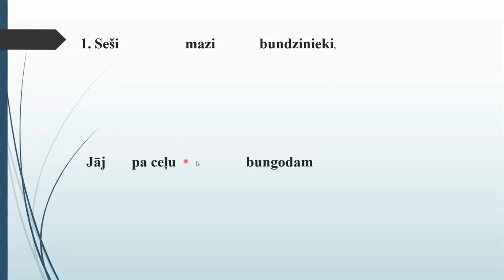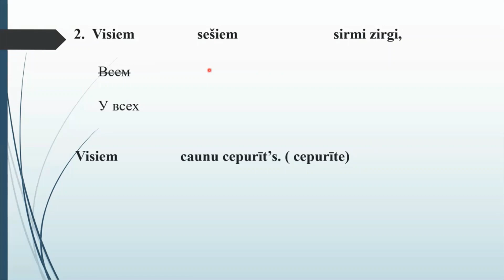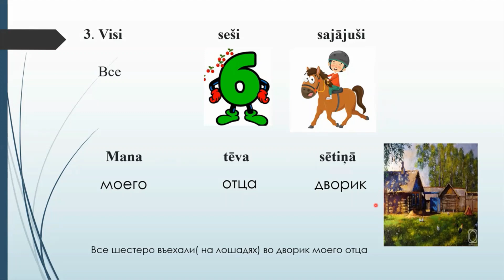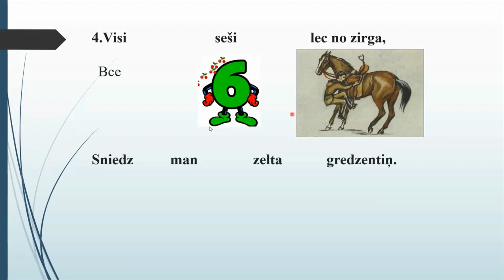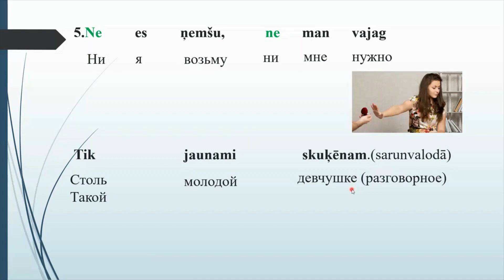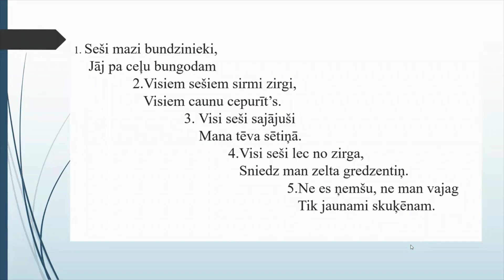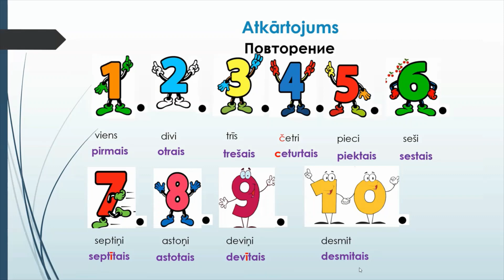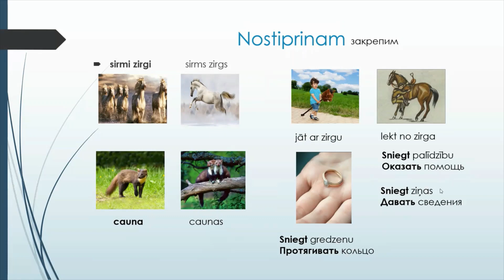Seši mazi bundzinieki ar tulkojumu krieviski ( с переводом на русский язык)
Autors: Nataļja Ebere
Profesija: mūzikas skolotāja
Izglītība: Bakalaura grāds izglītībā
                Bakalaura grāds tulkojumzinātnē
Dziesmas tekstu ierunāja: Kristīne Zālīte ar meitu
00:00 Ievads ( введение)
00:42 1. pants ( куплет)
01:40 2. pants
03:50 3.pants
04:50 4.pants
05:57 5. pants
07:38 Lasīšana kopā ar dzimtās valodas pārstāvi (Чтение с носителем языка)
09:04  Atkārtojums (повторение и закрепление)